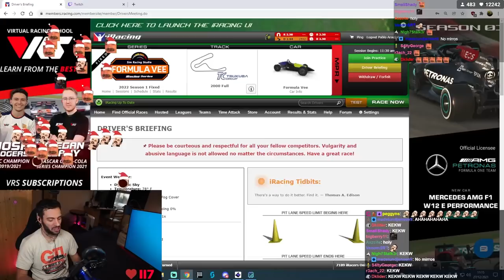December 28 | iRacing Clips Compilation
TWITCH CHANNELS:

ROAD 0:00

15. Pequerul134

OVAL 15:07

2. KaaRaa_